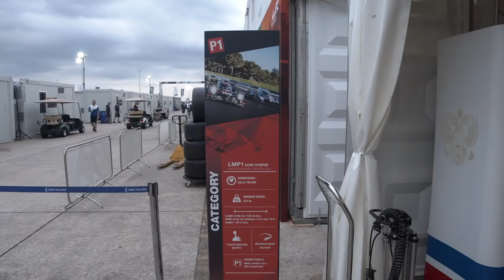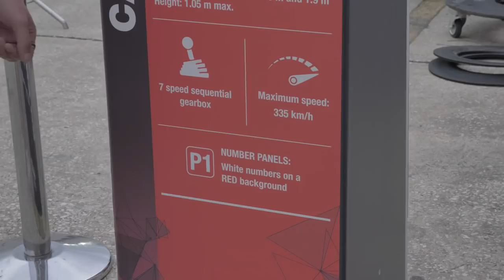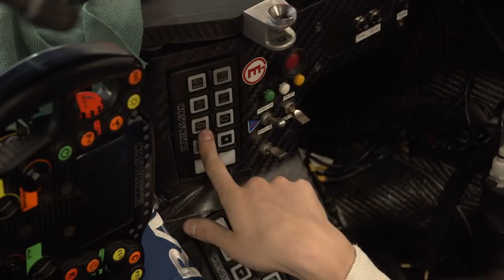SMP Racing Daily. Sebring. Day 5. BR1.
Обзор прототипа BR1 с пилотами SMP Racing! Михаил Алёшин, Виталий Петров и Егор Оруджев рассказали нам об аэродинамике машины, руле и переключателях в кокпите болида.